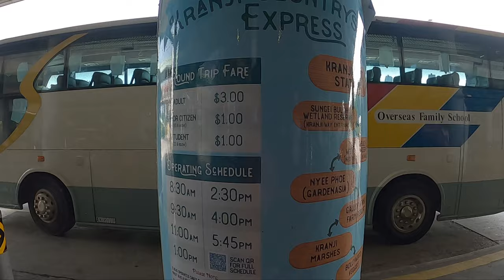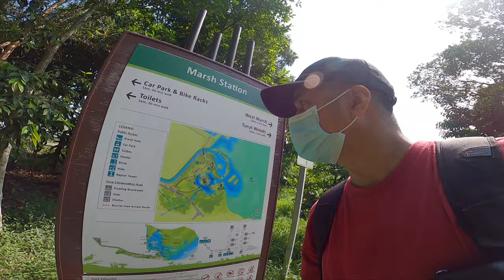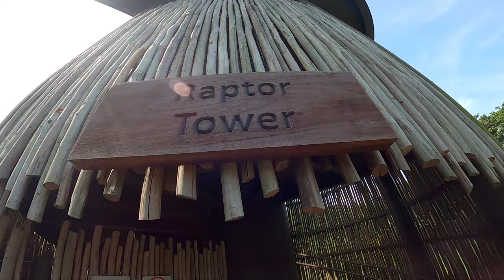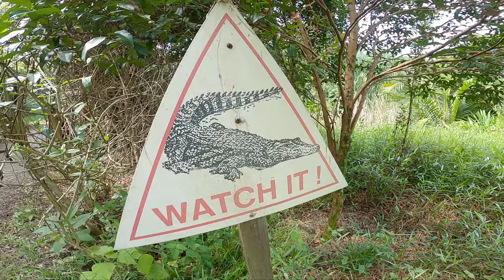KRANJI MARSHES SINGAPORE , a SUNGEI BULOH NATURE PARK NETWORK | BIODIVERSITY | NATURE RESERVES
Another trekking adventure for us here at Kranji Marshes, located at 11 Neo Tiew Lane 2,
Singapore 718814. This is a part of Sungei Buloh Nature Park Network
How to go to Kranji Marshes
How to go Kranji
How to go sungei buloh
Hiking at Kranji Forest

A 140-acre wood & wetland nature reserve next to a reservoir, with myriad bird & butterfly species.

Key points project• 400 hectare nature park network around Sungei Buloh Wetland Reserve to be built by 2022

Enjoy guys and have a Nice Day!